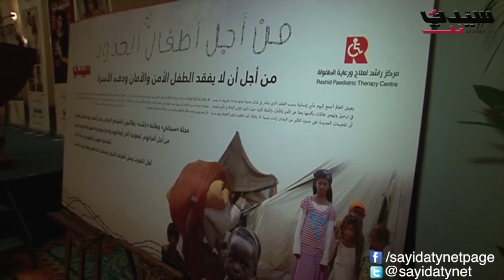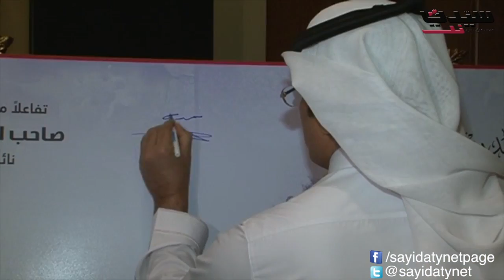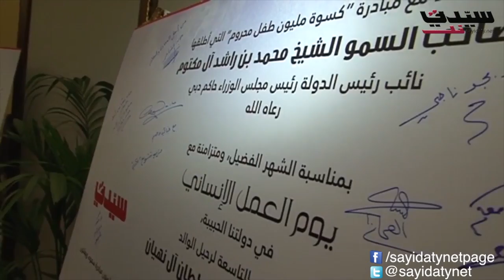إطلاق حملة " أطفال الحدود" في حفل "سيدتي" السنوي الرمضاني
عاشت "سيدتي" ليلة السبت 20 يوليو، السنوي الخيري، الذي أقامته في فندق أتلانتس بدبي، مع نخبة من كبار الشخصيات في الإمارات، وقيادات إعلامية عربية، وحشد غفير من النجوم العرب والإماراتيين. كان عنوان حفل هذا العام: " أطفال الحدود" وهي الوثيقة التي قدمتها "سيدتي" للتذكير بمساندة أطفال الحدود، الذين يعيشون مآس يومية في مخيمات تفتقر إلى أساسيات الحياة. للمزيد من التفاصيل والصور واهم اللقاءات عبر الرابط التالي